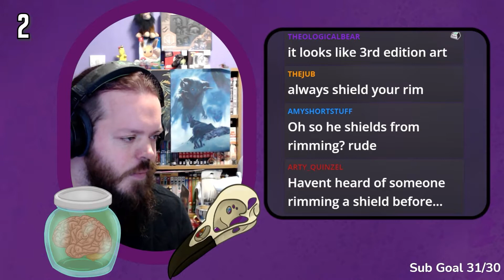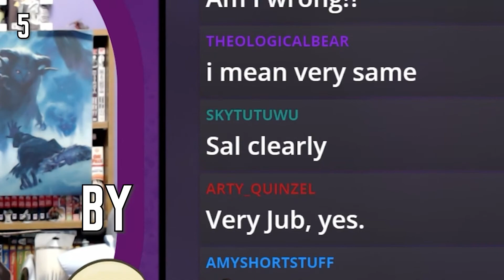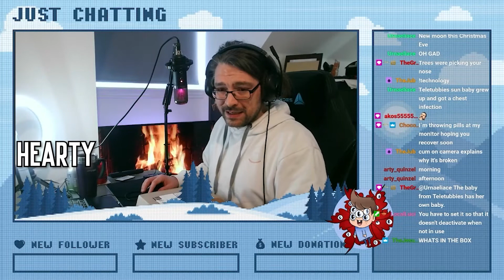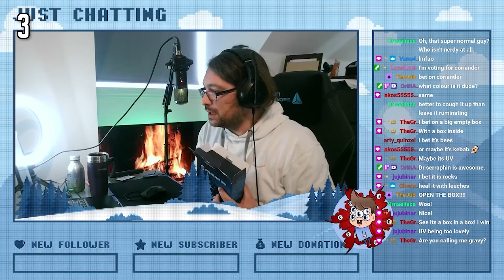Making Streamers Do Weird Things // Jubmaster Ep.1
I recently gave 6 streamers various challenges to secretly complete on stream without their chat catching on. This is part one of...more than one part!

Please give them all follows and love as they are the real stars of this experiment.